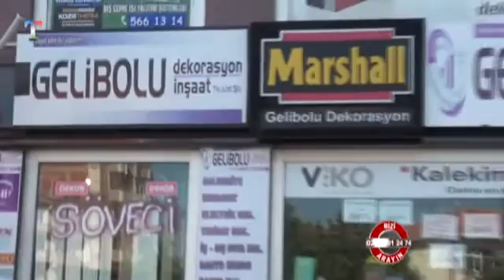gelibolu dekorasyon hilal cebeci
GELİBOLU DEKORASYON TV ÇEKİMİ